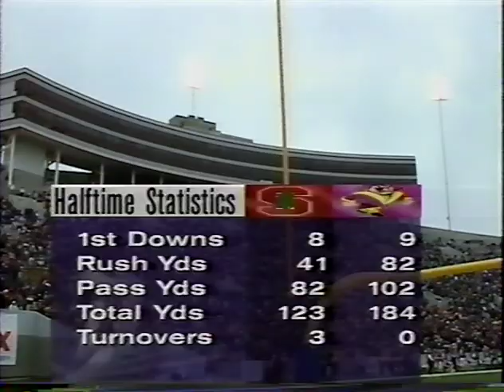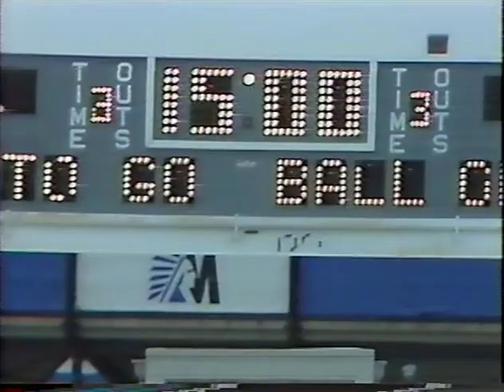1995 Liberty Bowl ECU vs Stanford